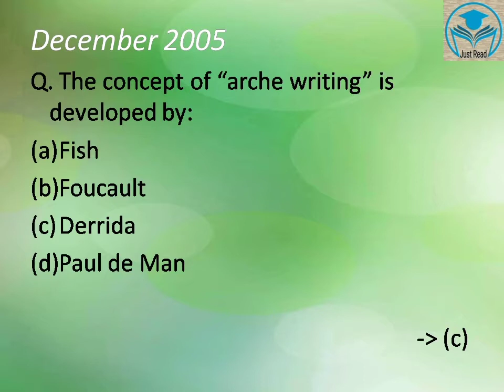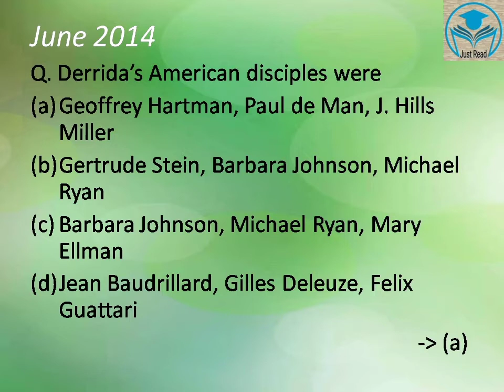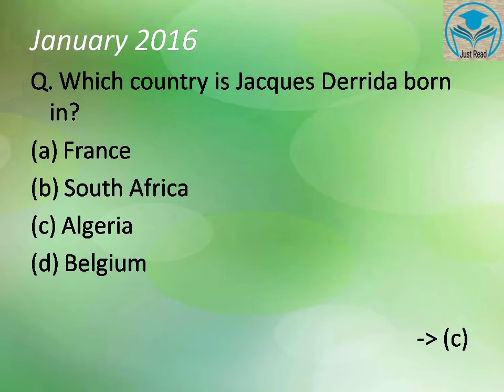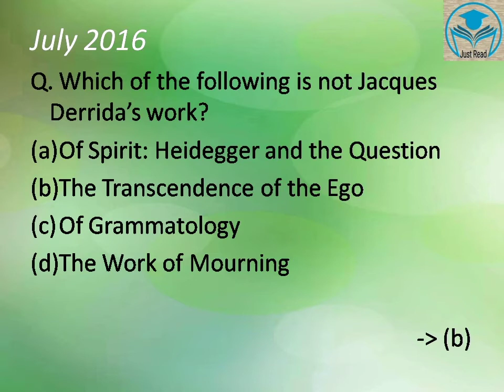Jacques Derrida MCQ's | Deconstruction Founder | NTA UGC NET English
Previous year questions asked on Jacques Derrida. You may know that Jacques Derrida is the founder of "deconstruction"(to understand the relationship between text and meaning). Hope you like this video.